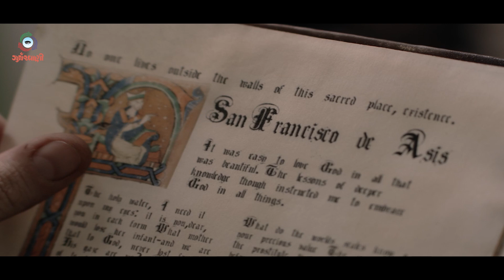Feast of Saint Ignatius of Loyola, 2023